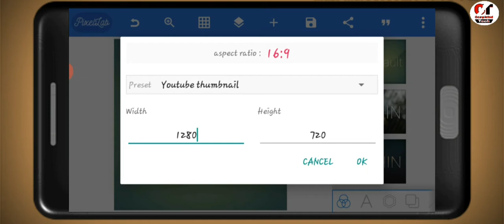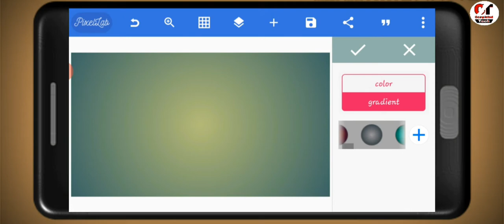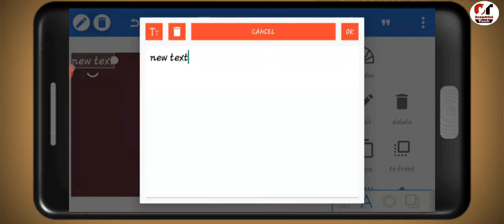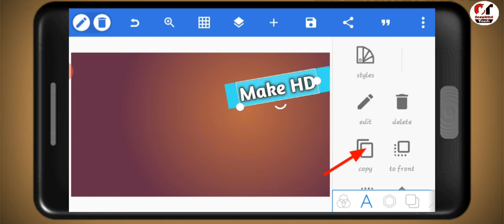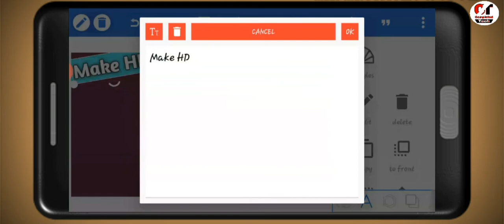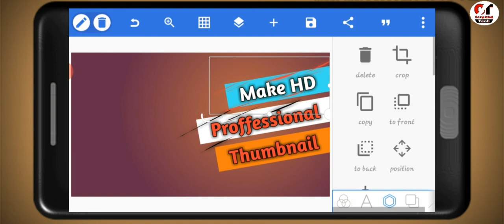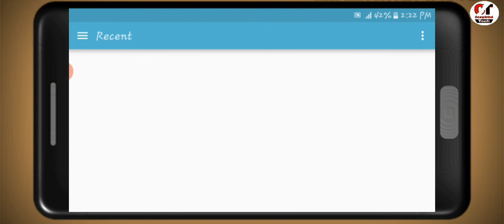How to make thumbnails for youtube videos on android | Youtube Thumbnails Kaise Banaye In Hindi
Youtube Thumbnails Kaise Banaye In Hindi |how to make professional thumbnail for youtube | How to Make Youtube Thumbnails for Youtube Video on Android |

Namaskar dosto aaj ki ish video me main aapko bataunga ki kaise aap ek hd professional youtube video ke liye thumbnail bana sakte ho wo bhi mobile se to ish video ko pura dekhna aapko kafi kuch sikhne ko mil jayega ki youtube ke liye thumbnail kaise banate hai

Completed Tech

Completed Tech

Completed Tech